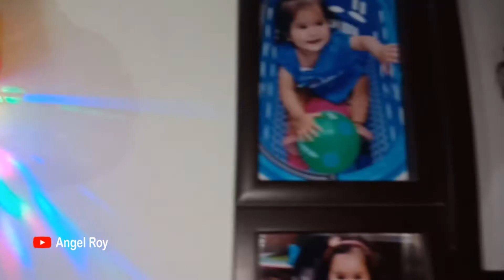Diwali Celebration Vlog 2021 | With My Sweet Sister Annie Roy | Angel Roy Vlog | Karate Champs Delhi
हमारे दिवाली का त्योहार अच्छे से मनाया। इसमें मैंने अपनी छोटी बहन एनी के साथ कुछ सारा इंजॉय किया। उम्मीद है कि आपको हमारा Vlog पसंद आयेगा। Pls Live & Share for Support. Thank You.

In this topic:
• Diwali Celebration Vlog 2021,
• With My Sweet Sister Annie Roy,
• Angel Roy Vlog,
• Karate Champs Delhi,
• diwali celebration 2021 live,
• diwali celebration video,
• diwali celebration vlog in hindi,
• diwali celebration for kids,
• diwali celebration in india,
• diwali celebration in delhi 2021,
• diwali festival video,
• diwali festival video in hindi,
• happy diwali status 2021,
• Angel Roy karate,
• Annie Roy Karate,
• Karate Kids in Delhi,
• how to celebrate diwali at home,